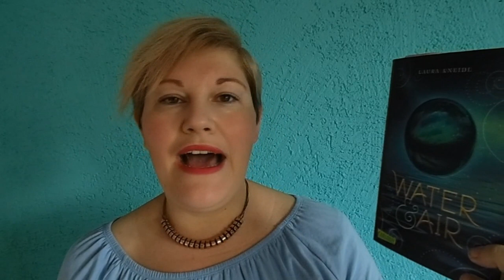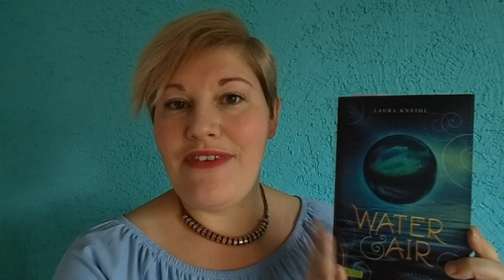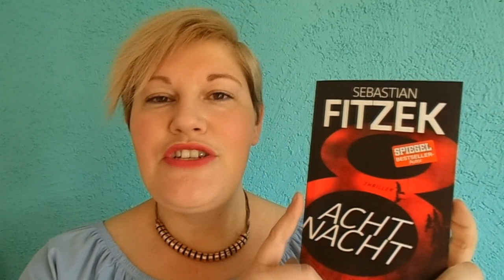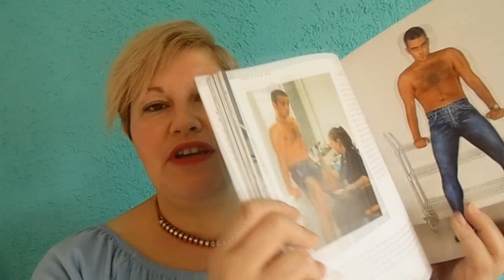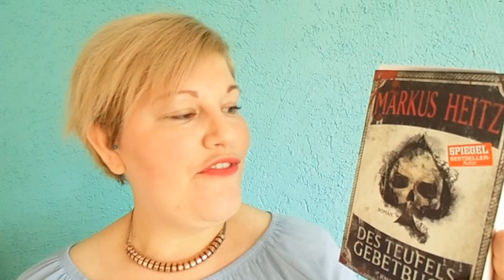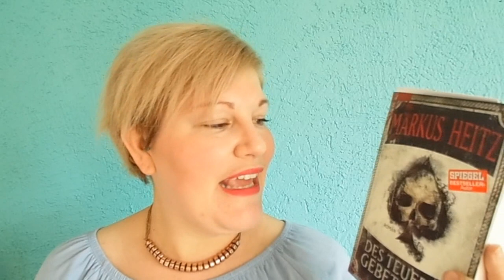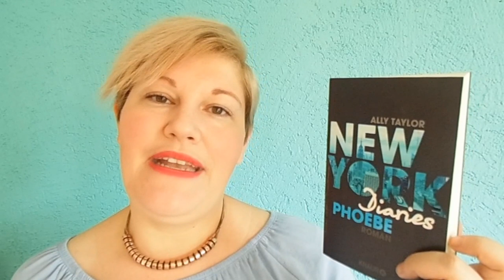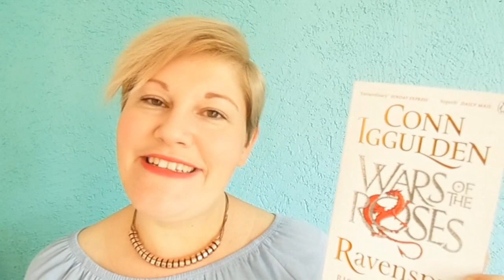Meine Neuzugänge ~ März 2017 LadyoftheBooks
Der März ist rum und der Frühling ist da :-) Einige tolle Bücher sind bei mir eingezogen und ich zeige sie euch in meinem Video!

Danke an Padi und Torsten fürs anfixen bei "Jack"